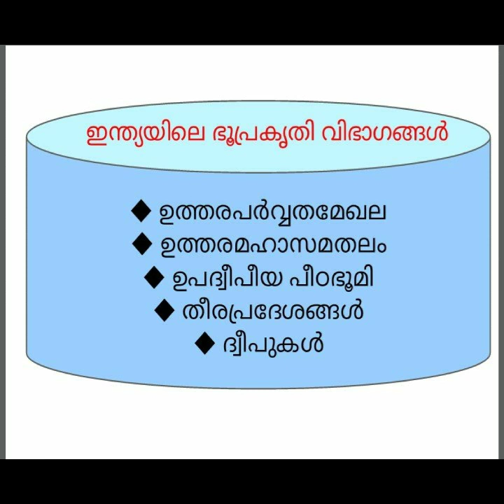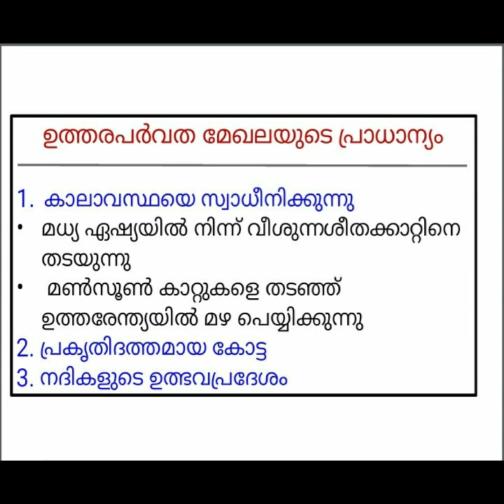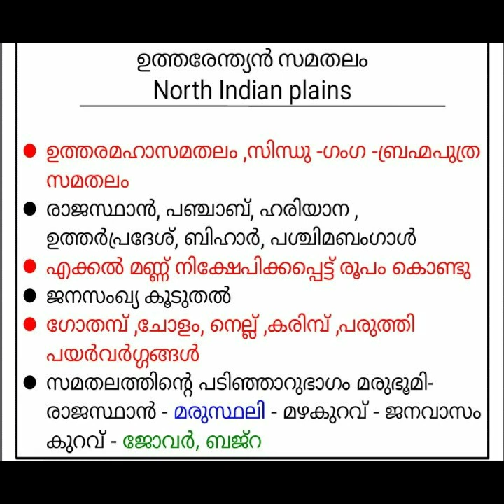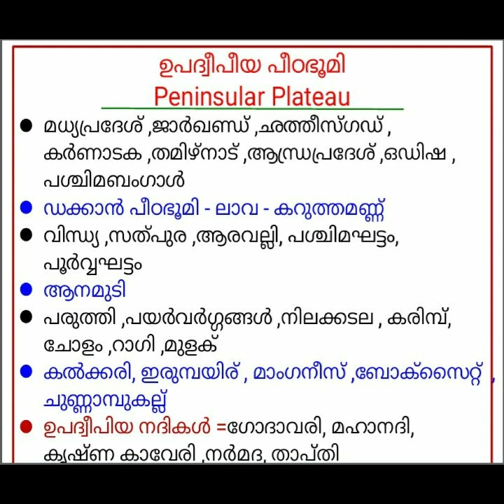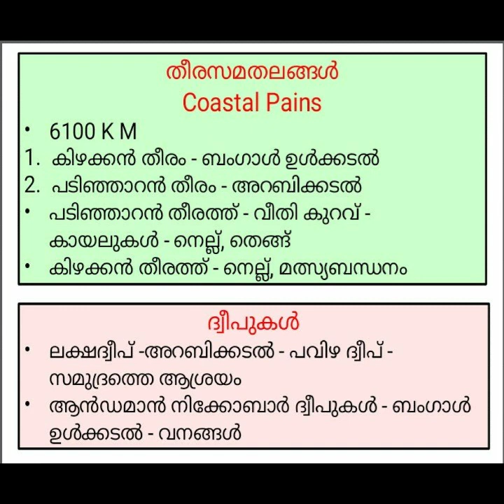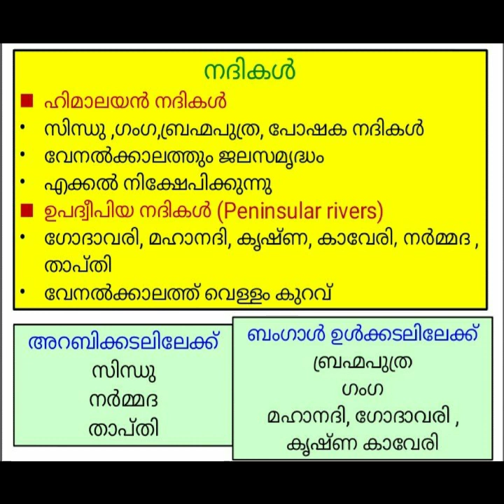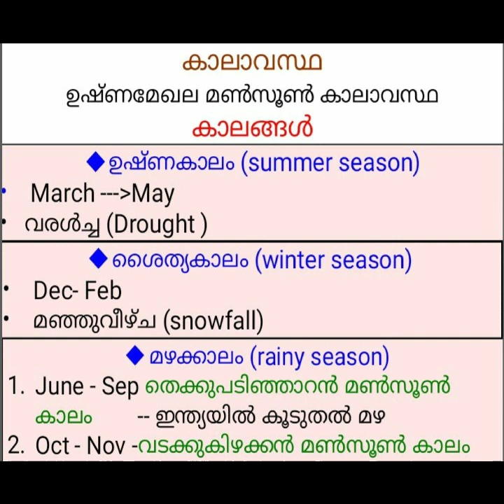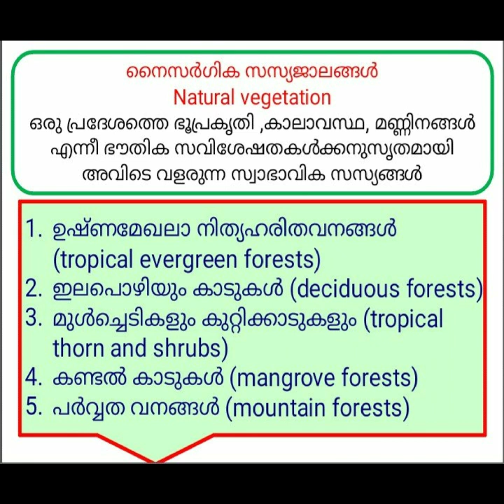STD 7/social science/chapter 13/a glimpse of India/ഇന്ത്യയിലൂടെ /Kerala syllabus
Up, high school സോഷ്യൽ സയൻസ് ക്ലാസുകൾ ഈ ചാനലിൽലഭ്യമാണ്.